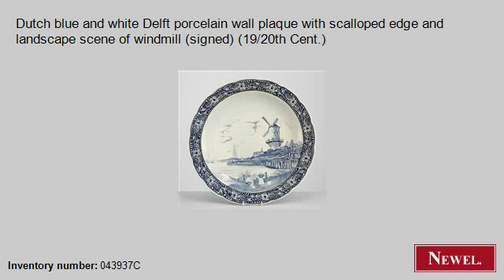Antique Dutch blue and white Delft porcelain wall plaque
- Newel.com: Antique Dutch blue and white Delft porcelain wall plaque with scalloped edge and landscape scene of windmill (signed) (19/20th Cent.) (Continental, Dutch, wall plaque, misc. wall item, porcelain) (Newel Art and Antiques, New York City)